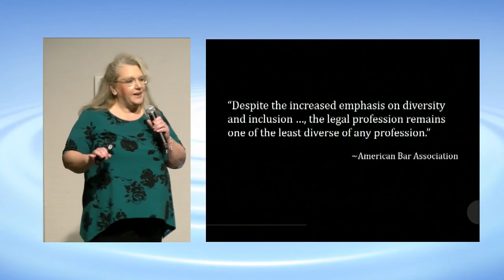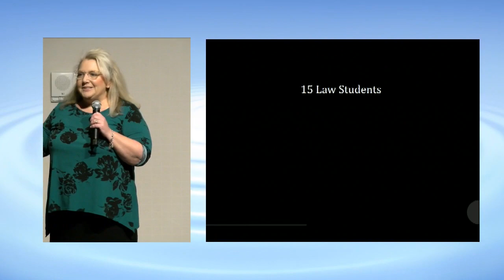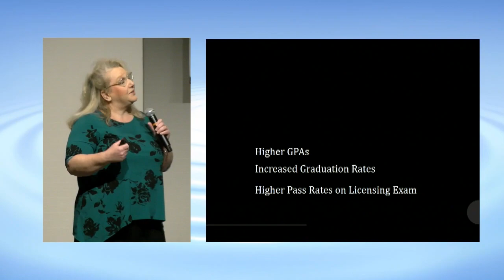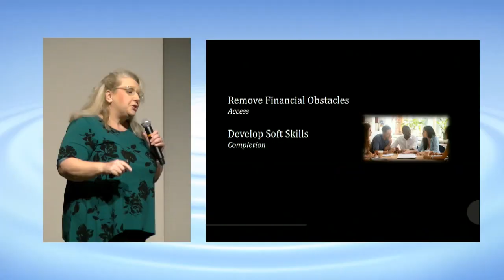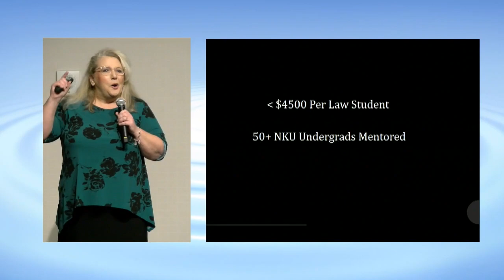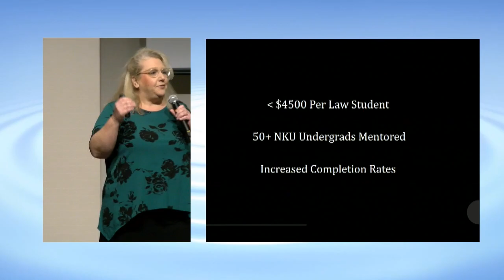2020 Innovation Challenge: All Rise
2020 Innovation Challenge at Northern Kentucky University. Presentation: "All Rise".